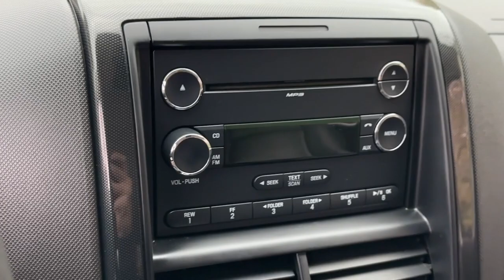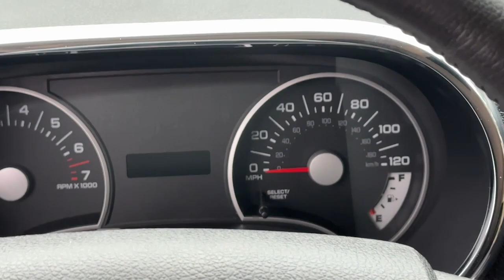2010 Ford Explorer Newport News, Virginia Beach, Mechanicsville, Chester, Fredericksburg P23908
Brilliant Silver Metallic Used 2010 Ford Explorer XLT available in 7909 W. Broad Street, Richmond, Virginia at Grace Auto Sales. Servicing the Newport News, Virginia Beach, Mechanicsville, Chester, Fredericksburg area.

*3 Rows* *4WD* *Alloy Wheels* *Auxiliary Audio Input* *Tow Hitch* ONE OWNER! *CLEAN CARFAX... NO ACCIDENTS* WARRANTY INCLUDED!brbr**WALK-INS WELCOME** NO APPOINTMENT NECESSARY** **OPEN MON-SAT 9-7 SUNDAYS 12-5* br**PRE-QUALIFY INSTANTLY WITHOUT AFFECTING YOUR CREDIT**brbrOur 2010 Ford Explorer XLT 4X4 will catch your eye in Brilliant Silver Metallic! Powered by a 4.0 Liter V6 generating 210hp while connected to a 5 Speed Automatic transmission. This Four Wheel Drive SUV will secure you with near 19mpg on the open road while showing off fog lamps roof rails a bold grille tow hitch and great-looking wheels.brbrAs you settle into our XLT you will find features like comfortable cloth seating a great sound system with auxiliary input for your mobile device lay-flat third-row seats fingertip controls on the wheel cruise control and power accessories.brbrConfidence comes standard with Ford Explorer with features like ABS and numerous airbags to keep you and your passengers secure. Get here before its gone! Save this Page and Call for Availability. We Know You Will Enjoy Your Test Drive Towards Ownership! brbrAt Grace Auto we do our best to offer you attractive vehicles with a clean Carfax history. We work hard to offer reliable transportation at competitive prices. We are family owned and operated and we are happy to serve you! ***Explore your finance options without affecting your credit score! Visit our website: GraceAutoRVA***brbrAwards:br * 2010 KBB.com 10 Best Used Midsize SUVs Under $10000 * 2010 KBB.com Brand Image AwardsbrbrReviews:br * Whether youre drawn to the 2010 Ford Explorer for its truck-like towing and cargo-hauling capabilities or its minivan-like versatility youll find more of what youre looking for in the latest incarnation of this quintessential SUV. Source: KBB.combrbrGrace Auto Sales and Service -- *Financing and Warranties Available* *Trade-Ins Welcome* *All inventory *For Fast Approvals: Fill out this Credit App excludes tax title tags and $825 processing fee. Vehicle subject to prior sale. Contact store for further details. We make every effort to provide accurate information but please verify before purchasing.